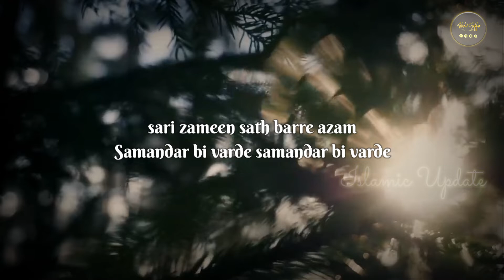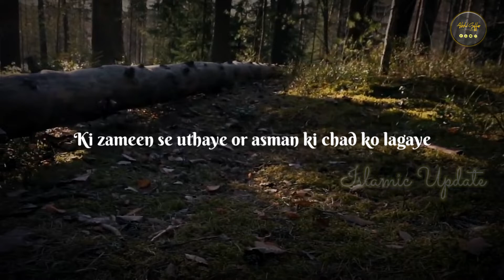Allah ko mafh karna itna pasand hain